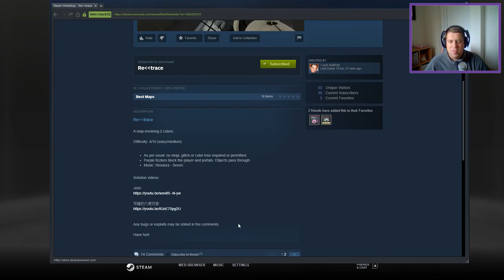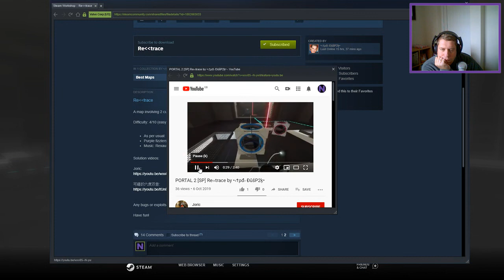[Portal 2] "Re--trace" by .†ρđ› ĐūšР2ķ•